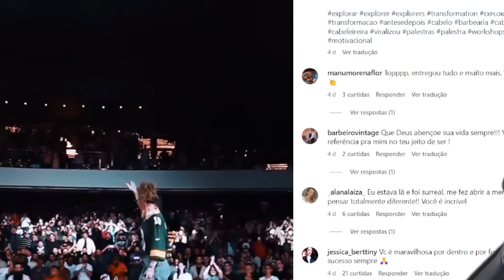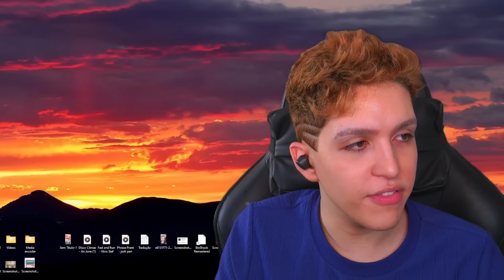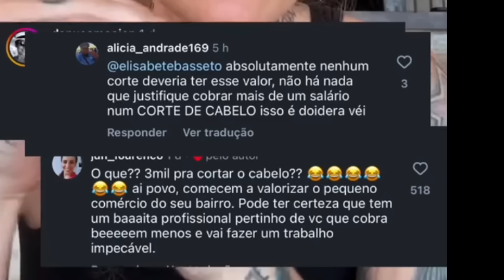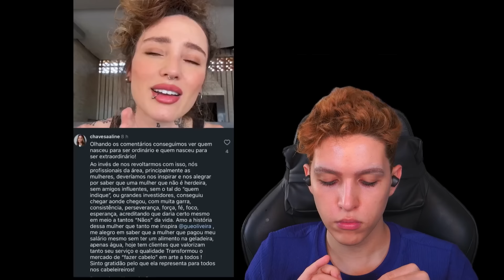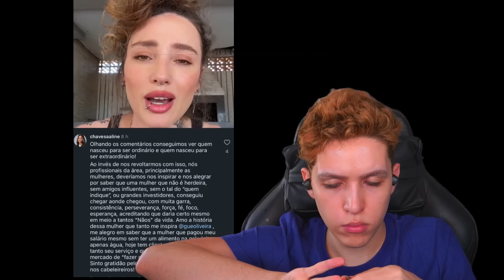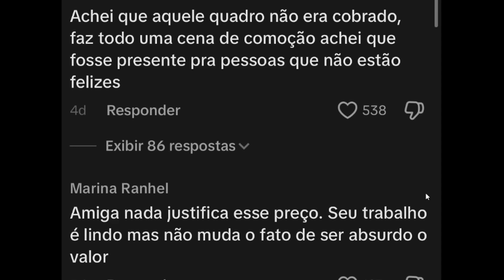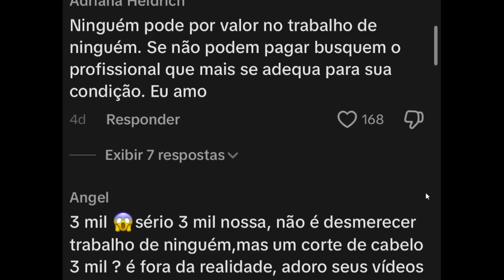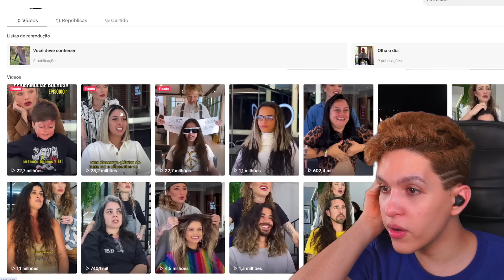O corte de cabelo de R$ 8.000,00 reais